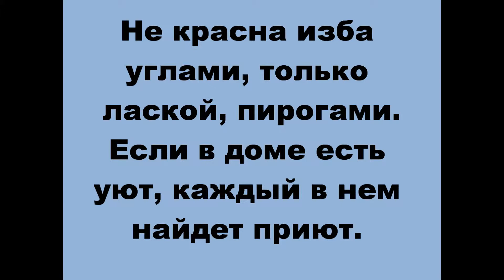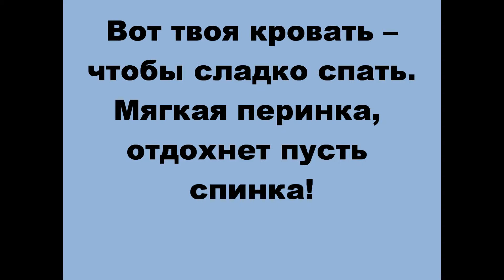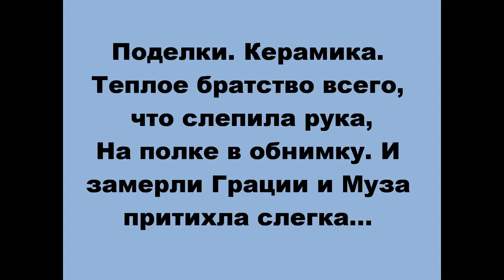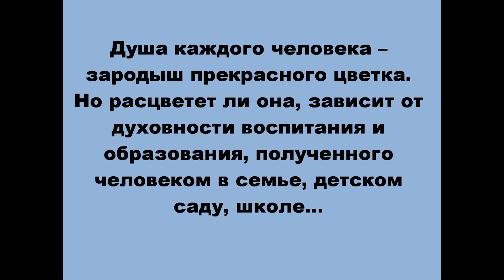Музей "Русская изба"